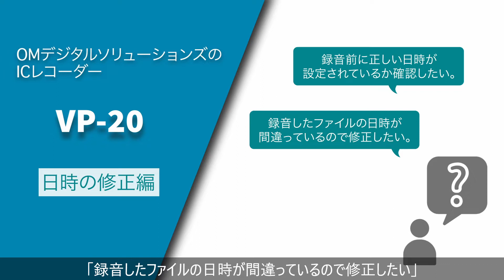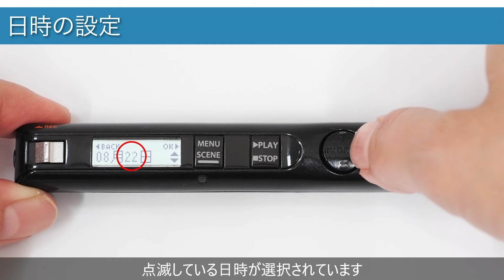ICレコーダー VP-20の使い方 日時の修正方法【OM SYSTEM/OLYMPUS ICレコーダー取説動画】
OMデジタルソリューションズのICレコーダーVP-20の「動画で見てわかる取り扱い説明書」。
基本的な使い方を実機を使って説明する動画です。順次動画を公開していきます。
【目次】
0:00 オープニング
0:27 日時の修正方法
■VP-20+TP8通話録音セット製品情報